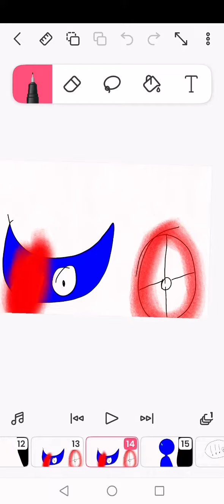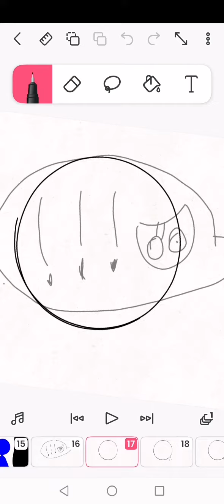part 1 rainbow friends pibby